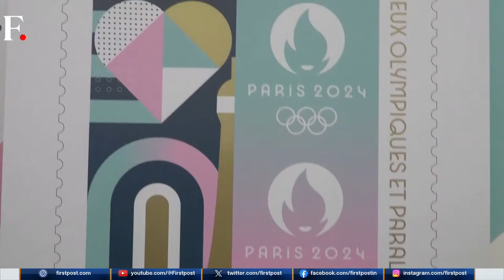LIVE | Exclusive: Sanjay Manjrekar On Hits & Misses Of IPL | First Sports With Rupha Ramani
Former India cricketer and cricket expert Sanjay Manjrekar in an exclusive interview with FirstPost reflects on India's T20 league. He speaks about the hostility Hardik Pandya faces and whether Mumbai will make it to the playoffs. Who is the captain of the Chennai franchise and who else impressed him at leaders. Manjrekar spoke of those raising their hands to be picked for the T20 World Cup squad after this. Is the impact player rule goof for the league? And who are likely to win this edition of  the T20 league. Rupha Ramani brings you the exclusive Interview.

Also on the show, Real Madrid beat Manchester City in the Champions League quarterfinals. Erling Haaland goes missing in the high voltage game. Antonio Rudiger emerges hero after being booed at Etihad. World Athletics' decision to reward cash prize money comes under the scanner. Former players and federation leaders call out World Athletics' move. Is the decision to involve money tarnishing the tradition of Olympics? Rupha Ramani brings you the details.

India | Cricket | Sanjay Manjrekar | IPL | Interview | T20 League | Hardik Pandya | Mumbai Indians | Chennai Super Kings | World Cup | First Sports | Rupha Ramani | Firstpost | Sports News